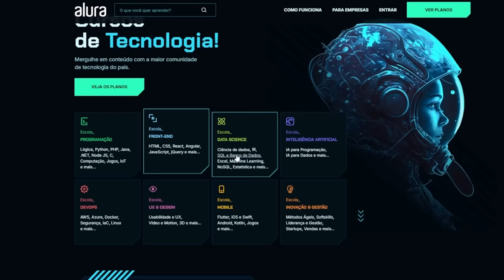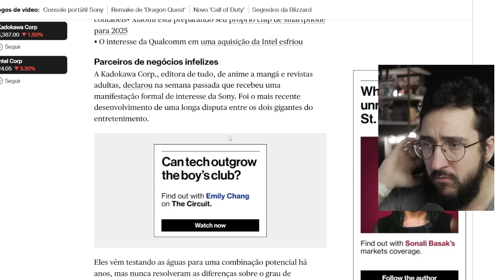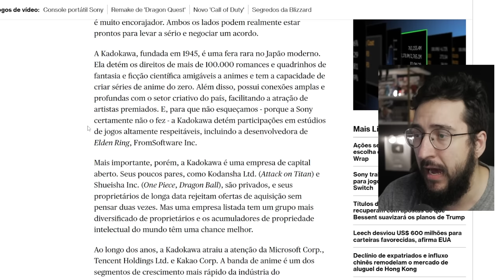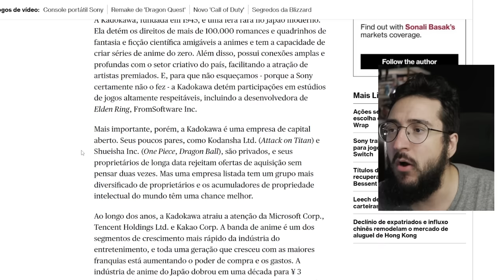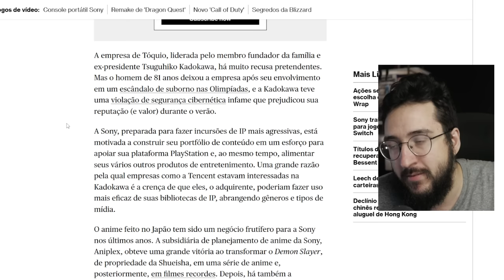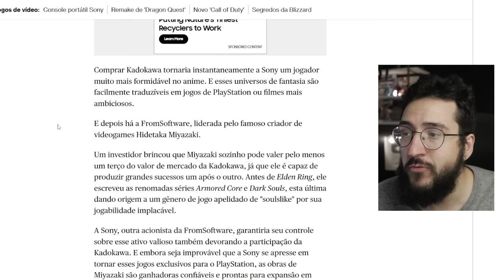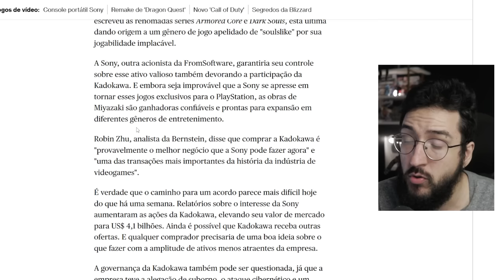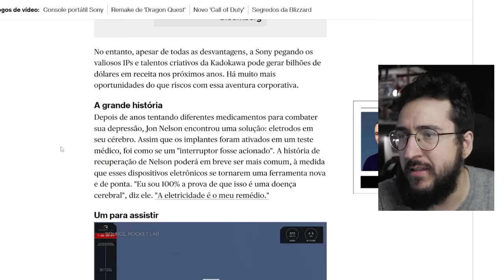Ja é CERTO a SONY COMPRAR a FROMSOFTWARE ? O caso mudou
A compra da sony é quase certa?

➤ PSN: hadessama94